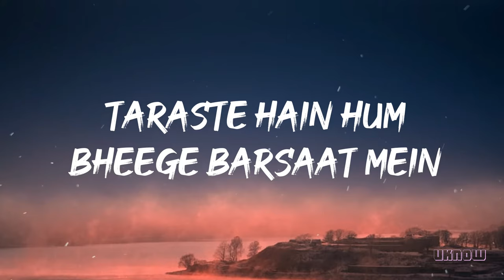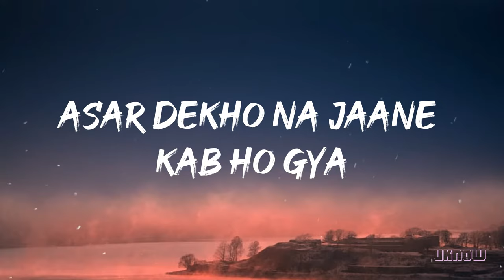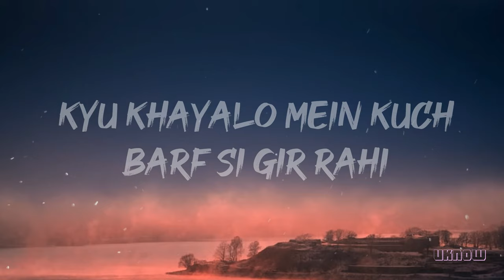Ik Mulaqaat (Lyrics) - Meet Bros Ft.Altamash Faridi & Palak Muchhal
Hey ! Guys,

.Song Information.
Singer : Ik Mulaqaat (Dream Girl)
Singers - Meet Bros Ft.Altamash Faridi & Palak Muchhal
Lyrics - Shabbir Ahmed

☆COPYRIGHT / LICENSING
☆ IMPORTANT :
If you own this song and want to removed it from my channel, please contact me,If any artist or label has copyright issues with my lyrics video, please send an e-mail    and I will remove it immediately!